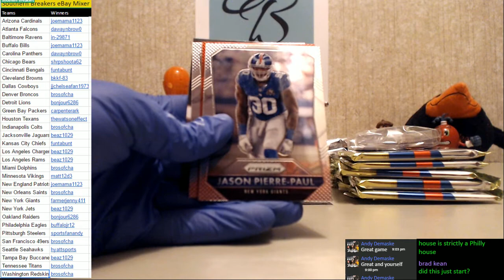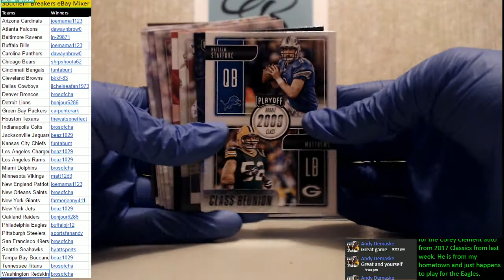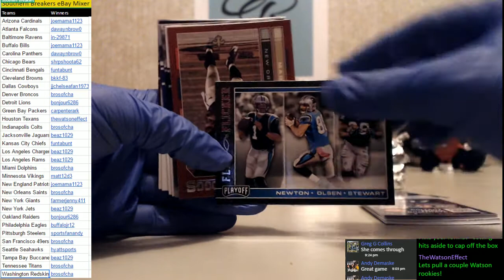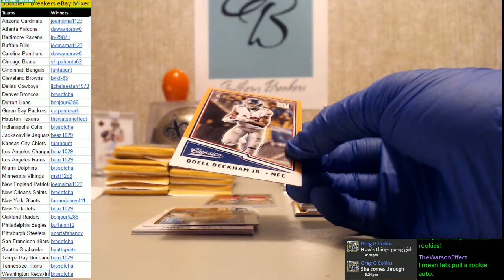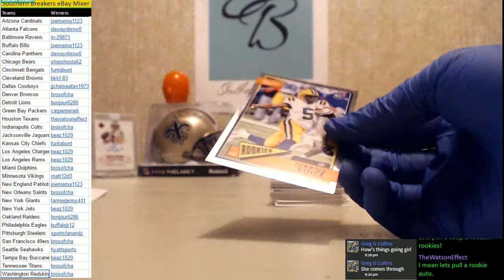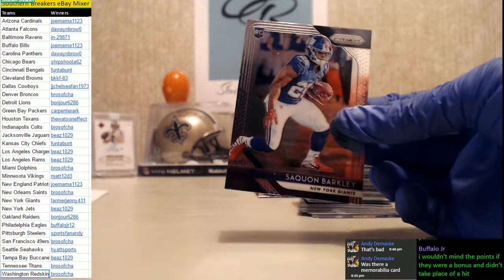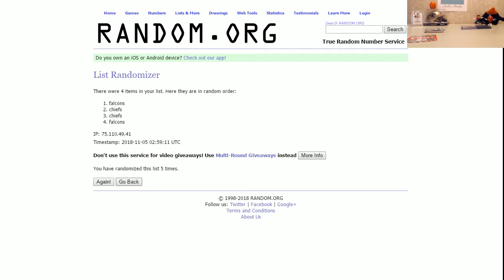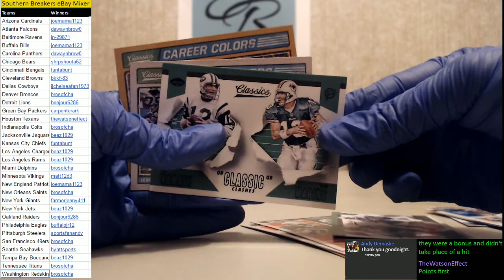eBay Mixer # 199 Nov 4 2018